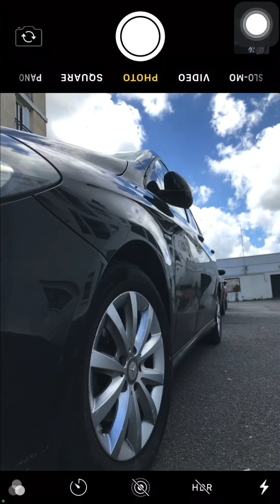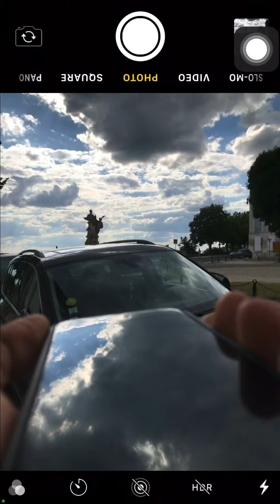Crashing photography ideas || OUTDOOR NEXT LEVEL PHOTOGRAPHY